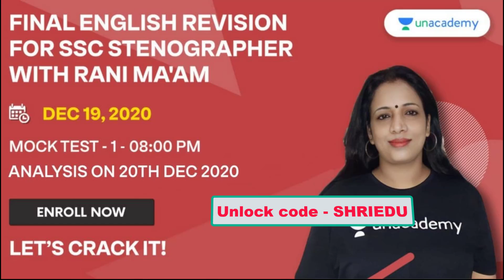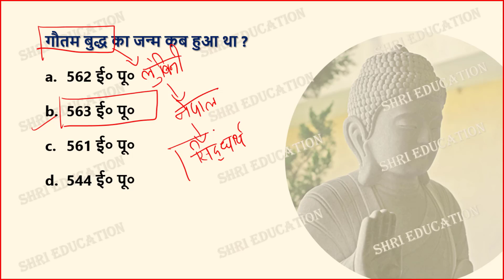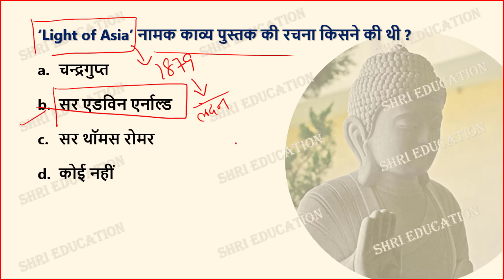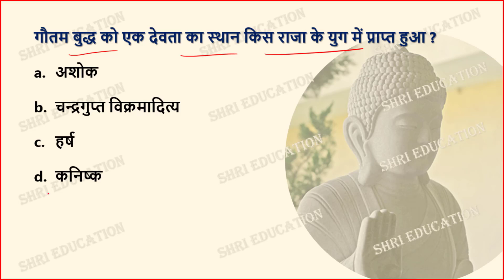टॉप 25 महत्वपूर्ण प्रश्न बौद्ध धर्म | ancient history Buddhism quiz in hindi | Indian History quiz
Free English Stenographer Mock Test by Rani Ma’am on Unacademy

This test series contains 1 test for SSC Stenographer English Exams. 100 Questions would be covered from the English section of SSC Stenographer. Solutions and analysis for all questions will be discussed by Rani Singh the next day in a detailed two-hour class. These tests will help you track how your preparation has been progressing and understand your areas of improvement.